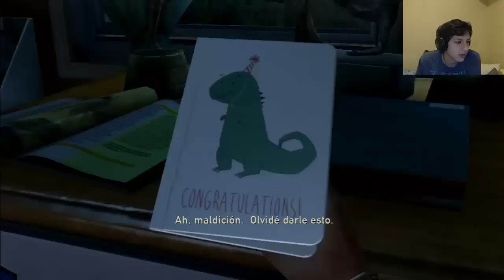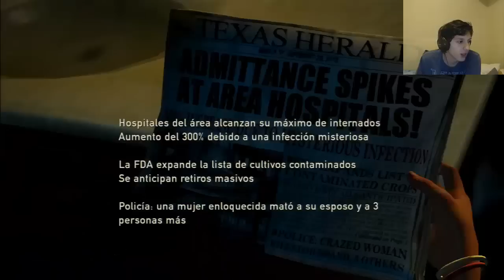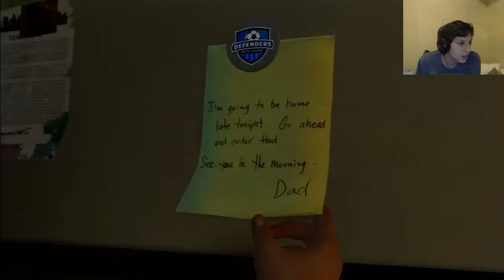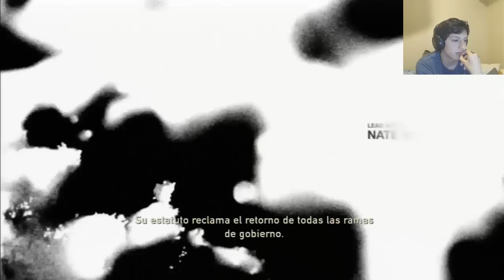The Last Of Us Parte 1 Español por Lester